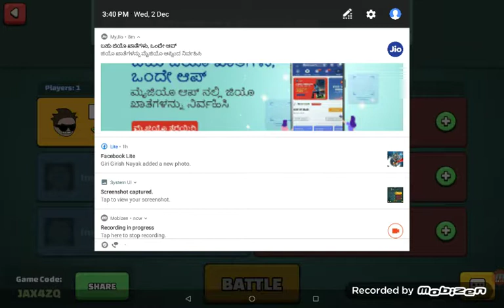playing mini militia with my friend 1vs1